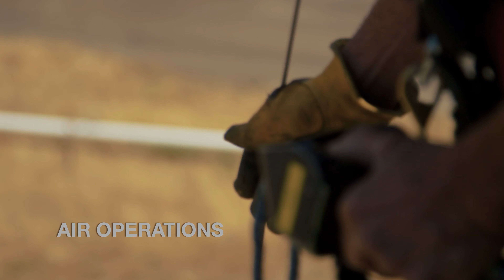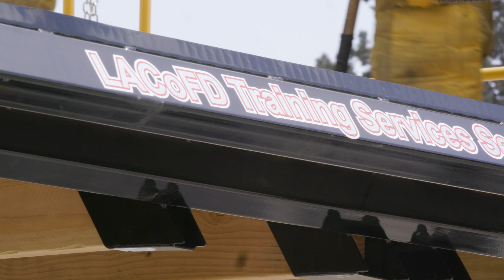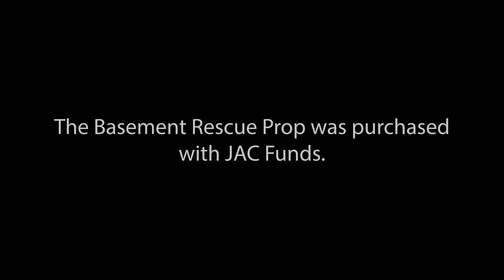Basement Rescue Prop - Promo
Los Angeles County Fire Department's Training Services Section introduces the Basement Rescue Prop.